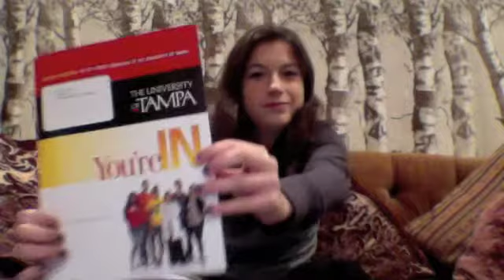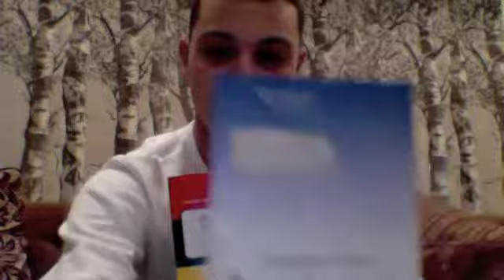College Or Not.